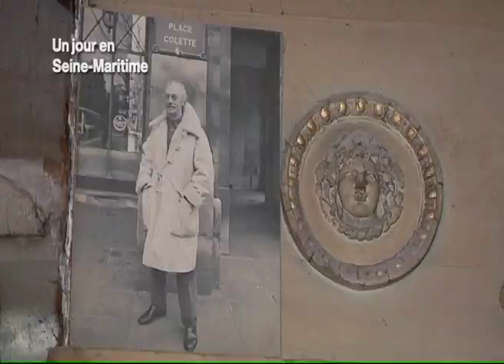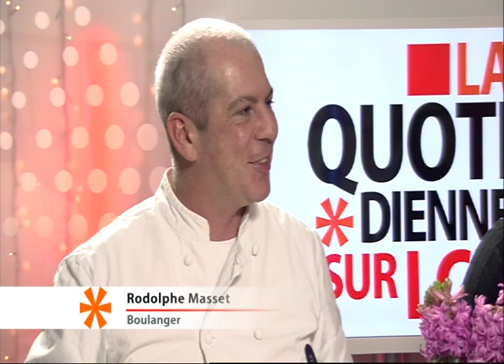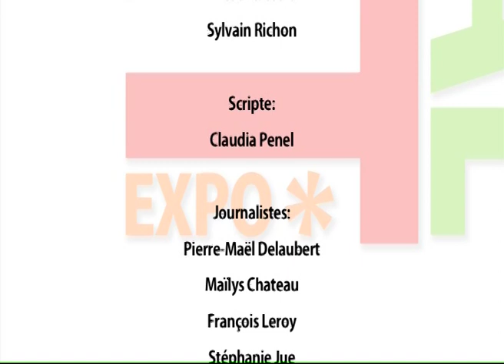140114 La quotidienne P3